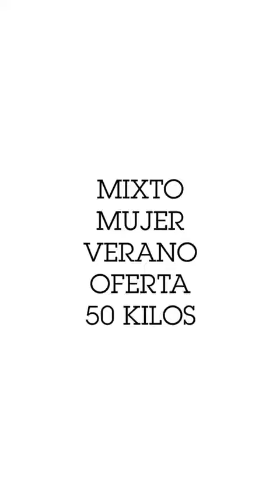411891 - MIXTO JUVENIL VERANO OFERTA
Somos Fardo y estamos ubicados en Jotabeche 134, Estación Central, a pasos del metro Universidad de Santiago, horario de atención de 8 a 18 hrs de Lunes a Viernes, también nos puedes hacer tus consultas al Whatsapp o comprar de forma segura en nuestra web